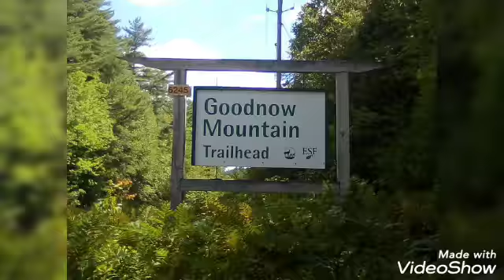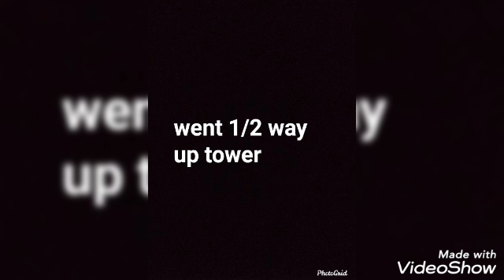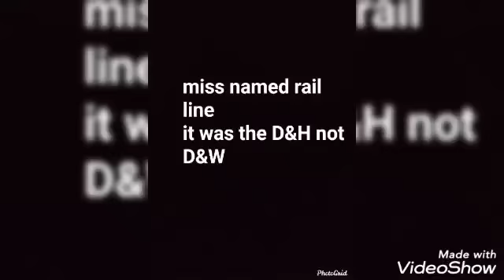Trip back up to ADK'S for 2ed week of vacation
Camping @ horseshoe lake/ vandenwacker mountain & hiking up goodnow mountain